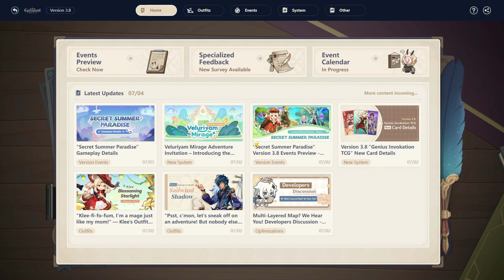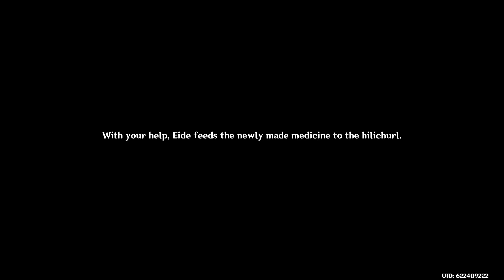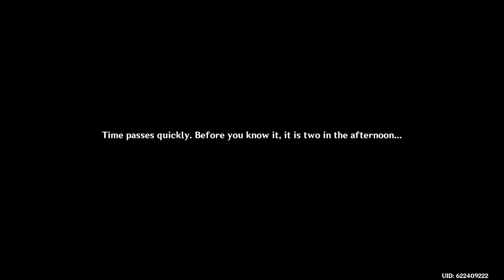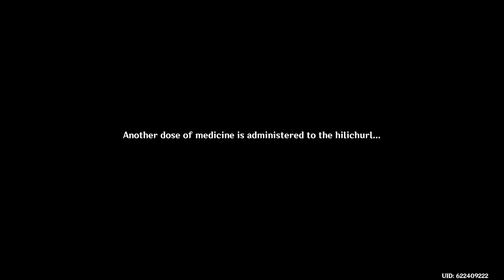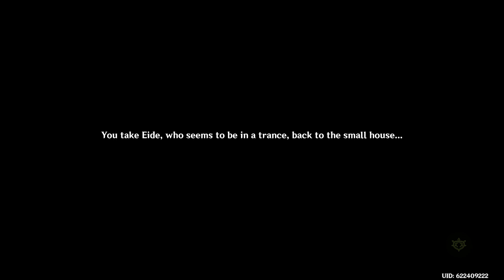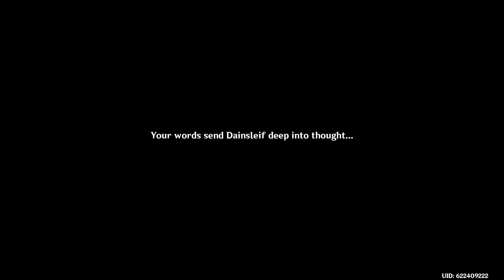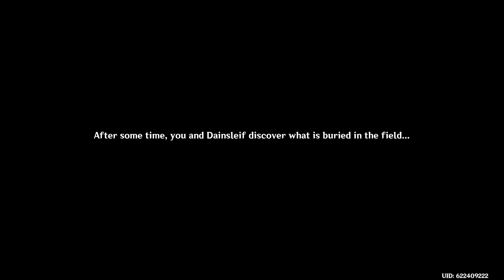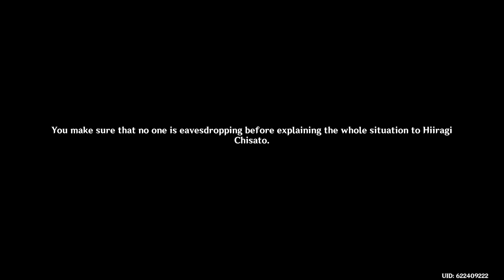Genshin Impact (7/19/23)